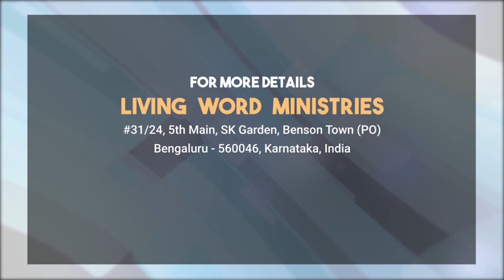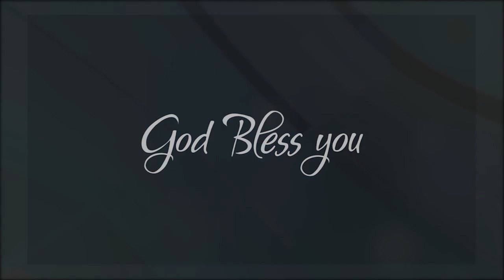Light House (Kannada) Message By Bro. Emmanuel Dayakar I New Hope TV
Watch 'Light House' on New Hope TV every Tuesday 06.30 am.

New Hope TV (@newhopetv) | Twitter
The latest Tweets from New Hope TV (@newhopetv). With its powerful arm of VISUAL MEDIA, New Hope TV stands as a VOICE OF GOD to the untold millions in Karnataka, India. Bangalore, India